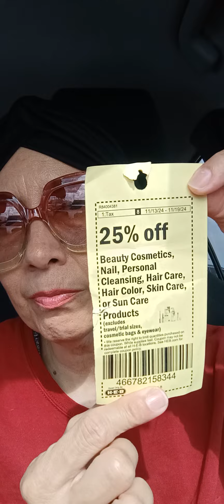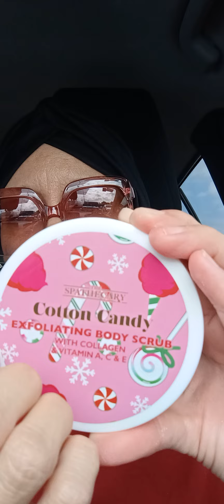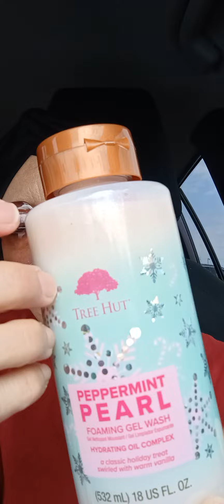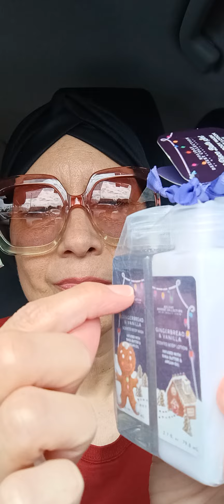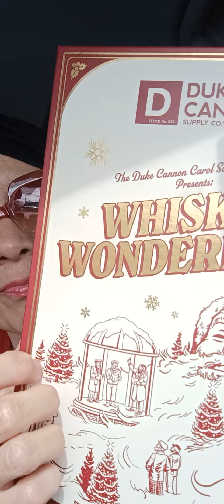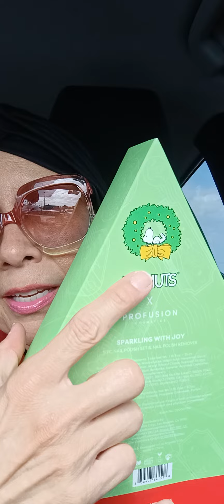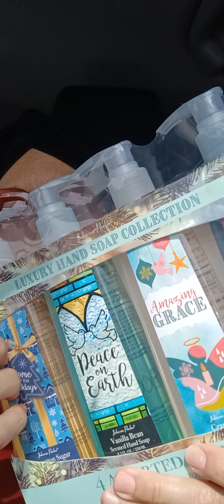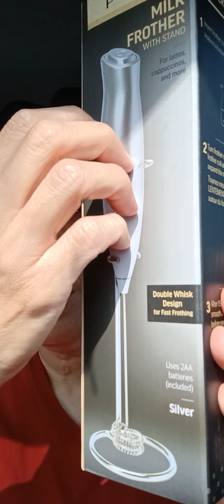ASMR 🎁🎄 Recent Christmas Purchases 🎤 w/ Christmas Music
Hello My Vanilla Lattes ☕🥤 and Welcome back to Our Channel 🤗🥰 I have for You today a 🎄🎀 Recent Christmas Purchases w/ Christmas Music 🎶🎵 Video 📸 Please make Yourself at Home 🏡 as You enjoy the feature of the Day ☺️

Laura H
1535 E Los Ebanos Blvd #3525